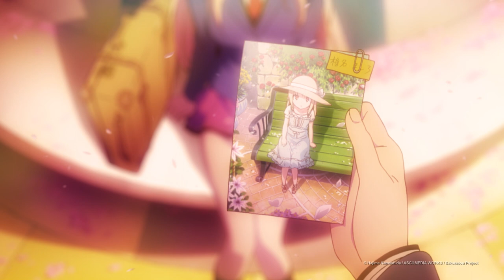Pet Girl of Sakurasou Official Dub Clip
It's finally here! The long-awaited dub of The Pet Girl of Sakurasou!